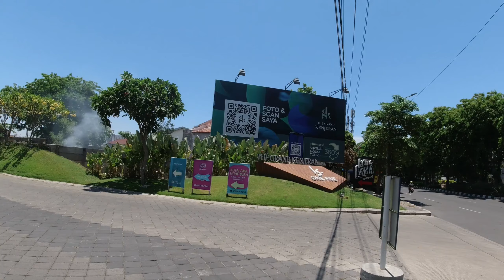4,5M Rumah Surabaya rasa Eropa!! Untuk Pengusaha Muda cocok niihh... (TGK Part 1)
Grand kenjeran tipe wisteria

Luas Tanah 8x18 = 144
Luas Bangunan 258
3 lantai
2 carport
Listrik 5500 watt
Surat SHM

Harga 4,5M

Perumahan ini didevelop oleh PT Babatan Kusuma
Tanah total yang didevelop 25 hektar dan akan dibangun perumahan, apartemen, office, area komersial dan lain sebagainya di The Grand Kenjeran